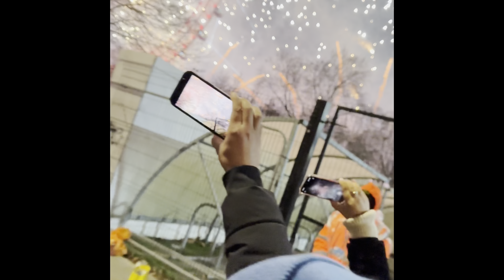New Year Night at London Eye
Enjoying New Year Night at London eye